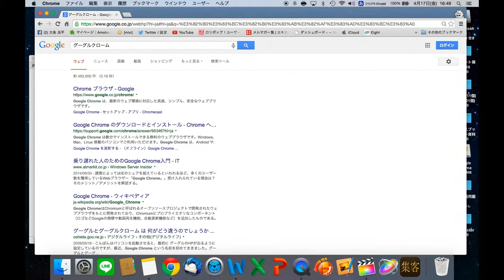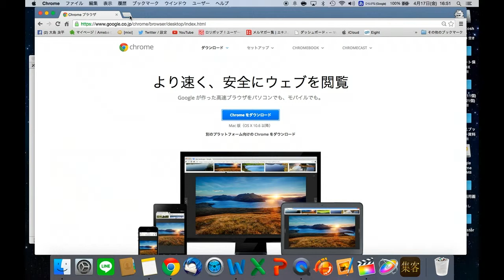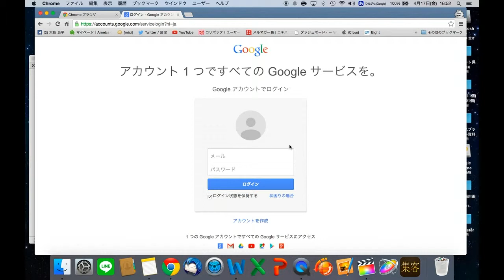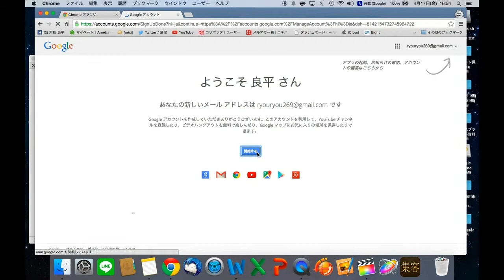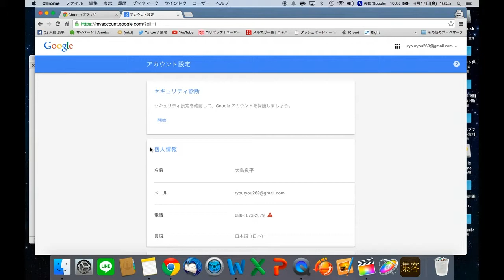グーグルクロームインストール